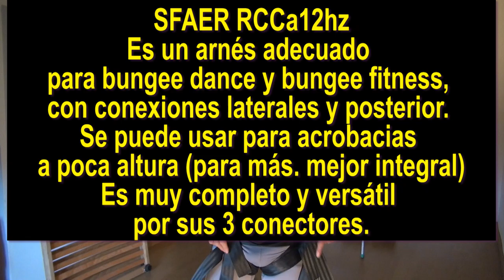SFAER RCCha12z harness, arnés, harnais, uhala,馬俱, упряжь, ハーネス ,ظفير